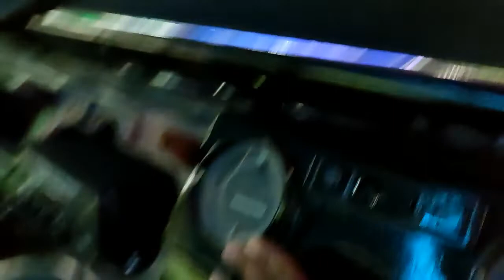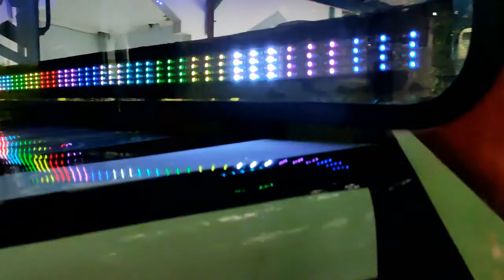MONSTER KING Taft Kebo 4x4 jadi Kereta Mini Wisata || Modification Taft 4x4 into a Money-Making Car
Odong odong Mini Wisata Train is a unique vehicle designation that is used as a means of transportation, both for transporting goods and transporting people.
In today's world odong odong has become a vehicle for tourism both in rural and urban areas. Even on a charter to transport a family group or a certain group. Currently, business competition in the world of tourist trains or mini trains is very tight. Those odong odong entrepreneurs will beautify their vehicles to attract enthusiasts.
Odong odong here is also used as a term for portable children's games. So it's not the vehicle that runs but stays in place. In Odong Odong this one is usually decorated with dolls such as Masha And The Bear, Doraemon, Spongebob, Upin Ipin, Angry Bird and others.
There are also odong odongs that do not have engines, so they only rely on human power by driving like odong odong rickshaws.
In addition to odong for tourist trains, there is also odong for transporting clean water, odong for transporting sand and odong for transporting merchandise at the market.

Info lebih lanjut hub:
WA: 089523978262